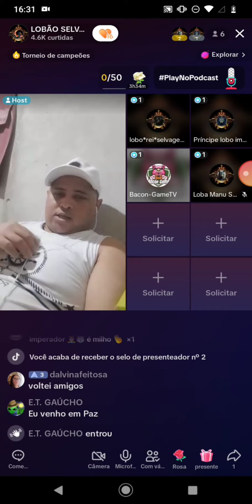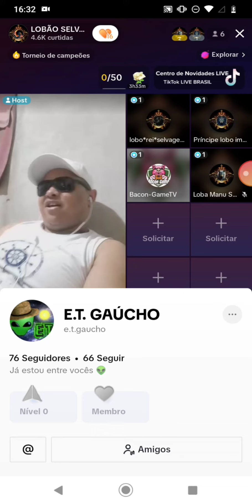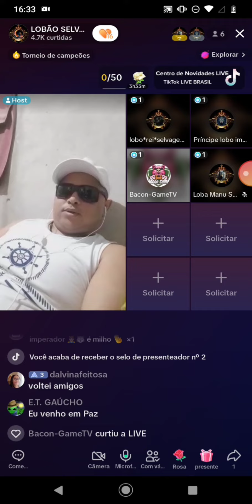família lobos geração selvagem